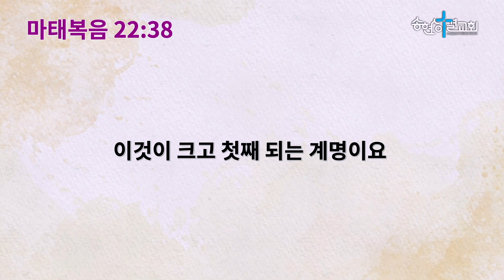23.04.30/주일오후말씀/하나님의 심판/강신원 목사[송현성결교회]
2023년 4월 30일 주일 오후 예배 말씀
"하나님의 심판"
본문 : 요엘 1:1~12
설교 : 강신원 목사